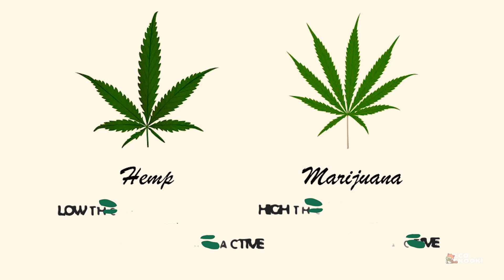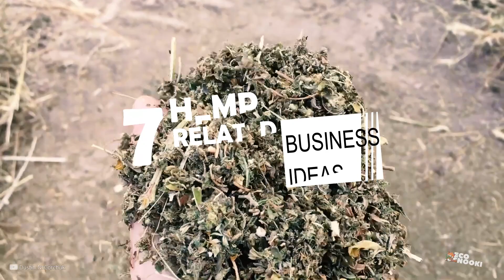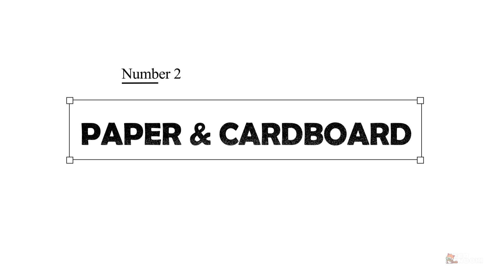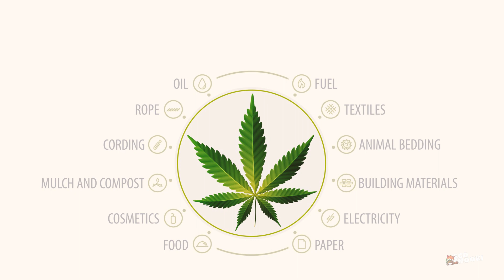7 most PROFITABLE sectors to start your HEMP business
If you’re interested in getting into the hemp / cannabis related eco friendly business, you’ll be pleased to know that there are many different types of ventures that you can launch.
So if you have a keen interest in the cannabis industry and want to start a profitable and sustainable business, here are 7 lucrative business sectors that you can explore. So keep watching this video.

Timestamps:
00:00 - Introduction
02:00 - Hemp Construction material / Hempcrete
03:07 - Hemp bio fuel
03:27 - Hemp fabric
04:26 - Hemp dairy / Hemp dairy & Hemp oil
05:12 - Hemp Plastic
05:33 - Hemp paper and hemp cardboard
06:00 - Hemp pet food / hemp cattle feed

This is a green move in social media to enhance the technologies related to energy and environment. Channel is generating videos related to trends and news in energy, environment and sustainable solutions. And also addresses issues like pollution, climatic change, etc...and news & documentaries on energy transformation, energy efficiency, energy harvesting, green energy tech, green energy sources, ecofriendly construction, sustainable farming, electric vehicles, animal life and much...much more.